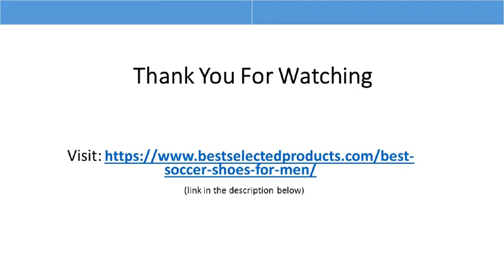Top 10 Best Soccer Shoes for Men in 2018 Reviews